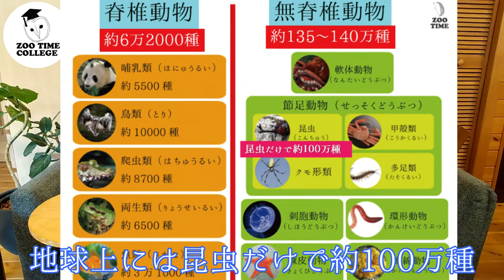蝶の神様登場【超蝶話①】昆虫採集が必要な本当の理由、世界三大美蝶、蝶と蛾の違いは？日本蝶類科学学会理事 三上先生から蝶について楽しく解りやすく教えていただきました。@ZOOTIMEch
ズータイムカレッジに日本蝶類科学学会理事 三上秀彦先生にお越しいただきました。新種もいくつも発見されている世界的にも有名な蝶の専門家です。内容は昆虫採集が必要な理由、世界三大美蝶（モルフォチョウ、トリバネアゲハ、ミイロタテハ）、蝶と蛾の違いについて楽しく教えていただきました。そしてなんとシリーズ化決定です。今後も楽しみでしかたありません！

〈今までの超蝶話〉日本蝶類科学学会理事 三上秀彦先生の解説
★【超蝶話①】昆虫採集が必要な本当の理由、世界三大美蝶、蝶と蛾の違いは？

★【超蝶話⑤ プロから学ぶ標本作り】より美しく仕上げるための展翅方法   三上先生の超絶技巧

【野鳥缶バッチ プレゼント🎁】

活動の記録や動物の生態なども詳しく書いています。

↓【小さな野鳥博士と園長の旅シリーズ】↓
【1 野鳥観察】小さな野鳥博士と園長の冬鳥探鳥旅　数々の野鳥現る！

【2 野鳥観察】小さな野鳥博士と園長の探鳥の旅　木場潟公園で身近な野鳥たちをご紹介

【3 野鳥観察】小さな野鳥博士と園長の探鳥の旅  まさかのレア種現る！三方五湖編

【4 野生動物観察】【Nikon COOLPIX P900実力検証Review】雪山で野生動物観察 ～親子で野生から学ぶ旅～

【5 野鳥観察】小さな野鳥博士と園長の探鳥の旅  次々に発見！普正寺の森編

【6野鳥観察】小さな野鳥博士と園長の探鳥の旅  博士熱唱！犀川、手取川、普正寺の森編

【ズータイムカレッジ】
動物に関する仕事がテーマです。

★①飼育係になるために本当に必要なことpart1

★②飼育係になるために本当に必要なことpart2

★③飼育係になるために本当に必要なことpart3

 @ZOO TIME